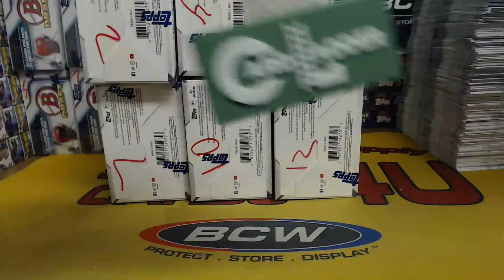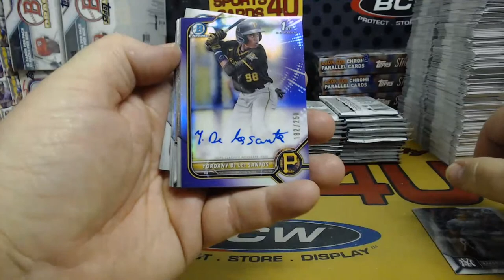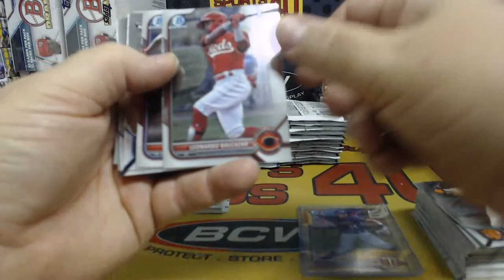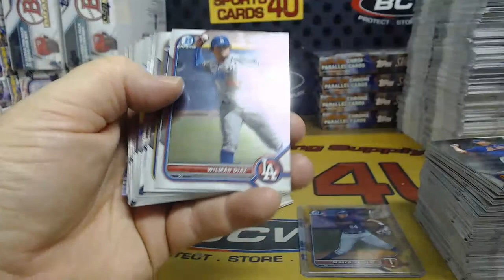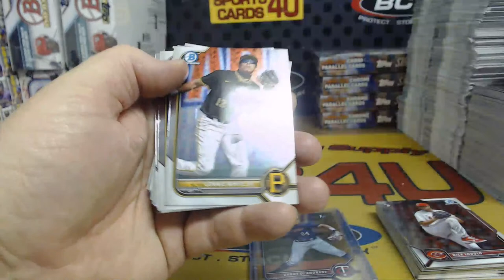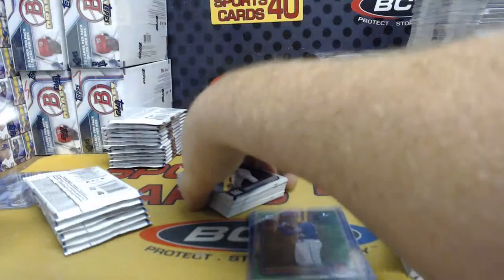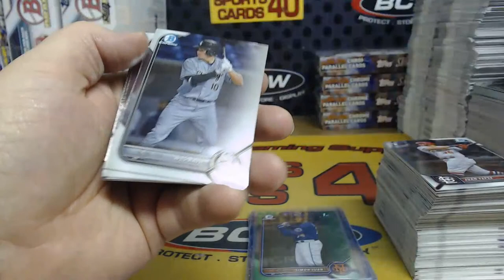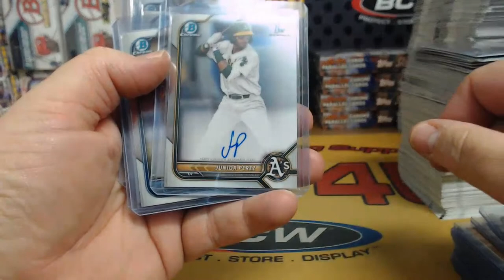2022 Bowman Chrome Hobby Baseball 6Box Half Case Team Break #32 (12-27-22)